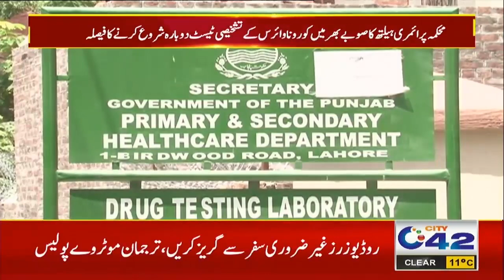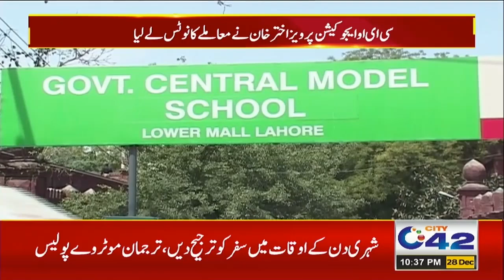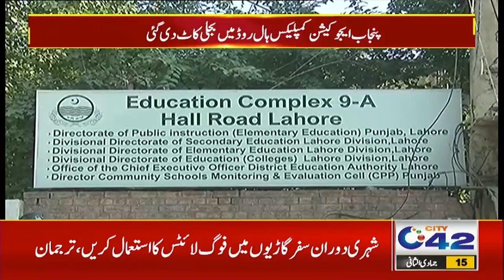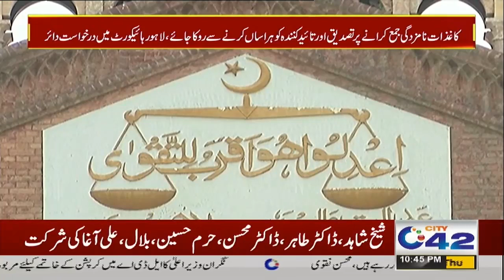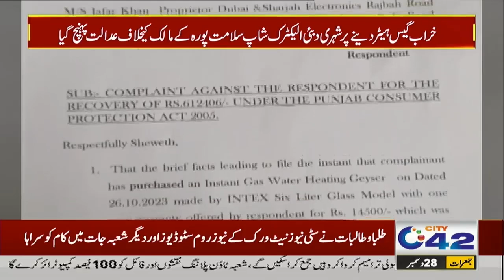10PM News Bulletin | 28 Dec 2023 | City 42